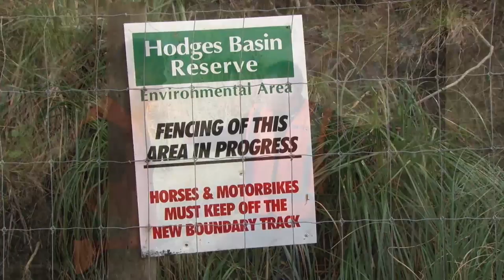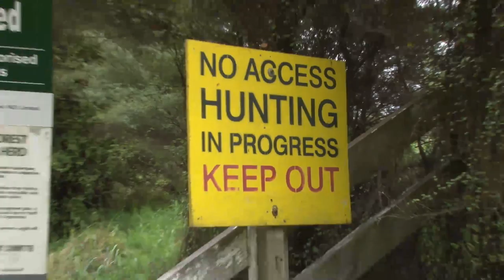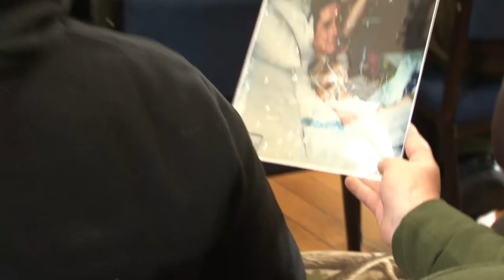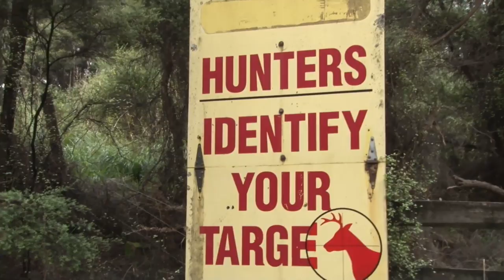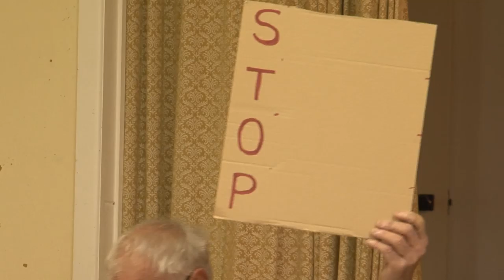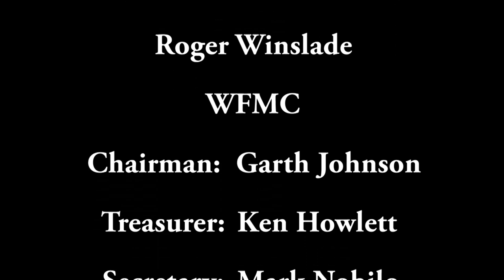TV WiLD episode seven - The Fallow deer of Woodhill Forest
In this episode we're introduced to the fallow deer of the Woodhill Forest (northwest of Auckland), the WFMC introduce the ballot system, and we're introduced to the Take a Kid Hunting event. Great footage, great leaders, and some strange sounding roaring ...